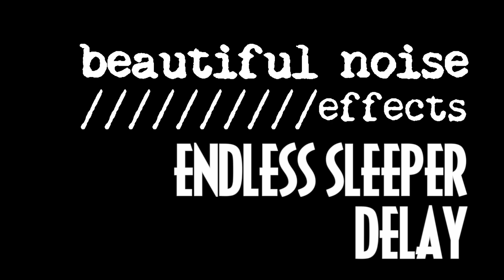Beautiful Noise Effects Endless Sleeper Delay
This is a demo video of the Endless Sleeper Delay effects pedal from Beautiful Noise Effects performed and produced by Pedal of the Day. for more effects pedal reviews and demos, and be sure to check out more of the videos on our YouTube channel as well. Cheers!

Tone Tubby Purple Haze

sE Electronics & Shure Microphones

Spectraflex Cables